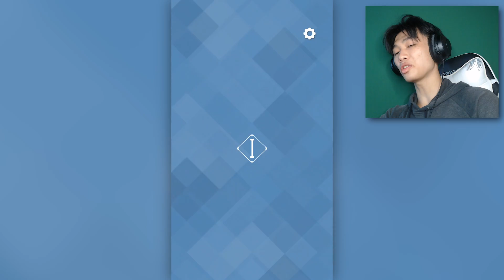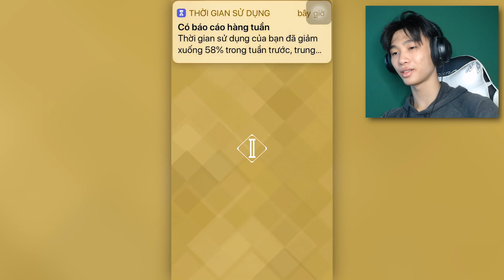Game Giải Đố Dễ Thương Nhất! // Stray Cat Door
Meow meow ai cũng thích mòe